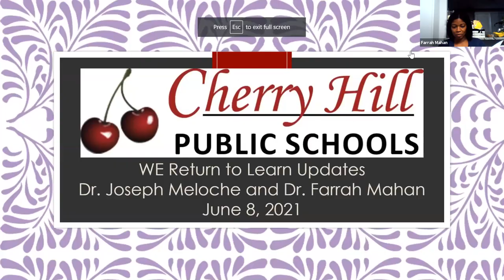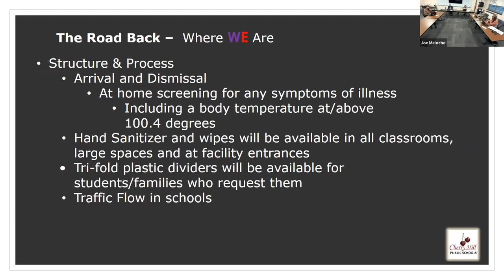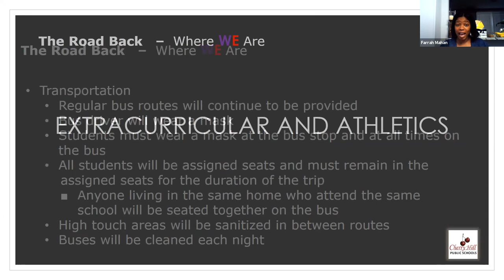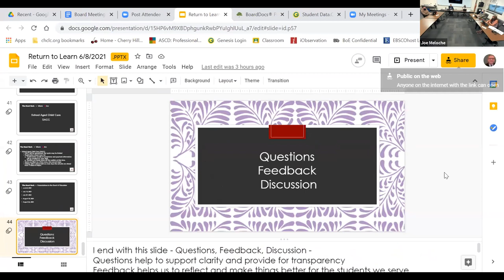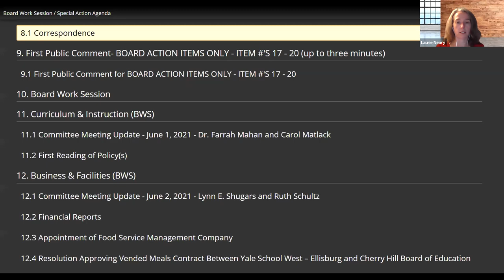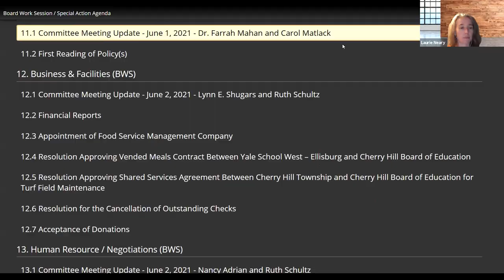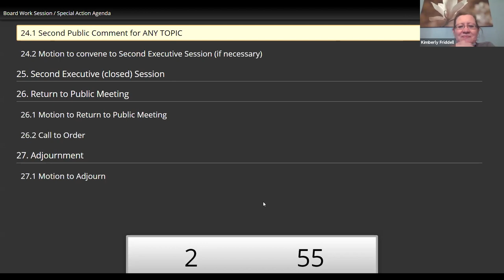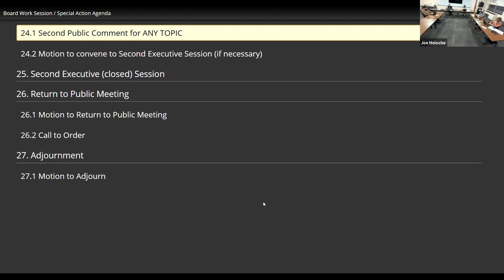BOE Meeting 6/8/21